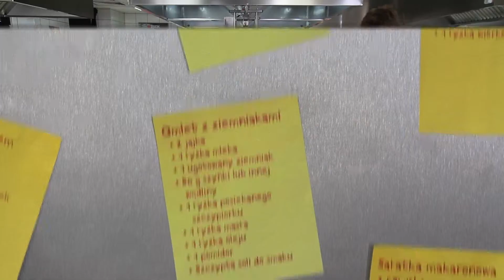Omlet z ziemniakami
Potrzebujesz:
- 2 jajka
- 1 łyżkę mleka
- 1 ugotowanego ziemniaka
- 50 gram szynki lub innej wędliny
- 1 łyżkę posiekanego szczypiorku
- 1 łyżkę masła
- 1 łyżkę oleju
- 1 pomidora
- szczyptę soli

Cena 1 porcji - 5 zł

Życzymy smacznego i zapraszamy na nasz profil na Facebook'u oraz stronę Internetową